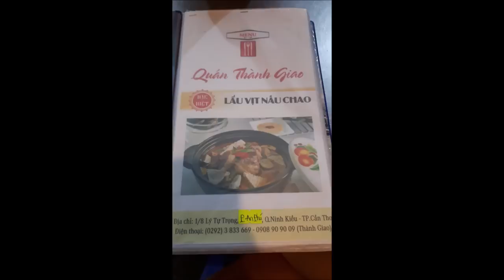Cuộc Sống của Hoài Linh hiện nay ở tuổi 50 như thế nào? - TIN GIẢI TRÍ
Cuộc Sống của Hoài Linh hiện nay ở tuổi 50 như thế nào?

Cảm ơn!